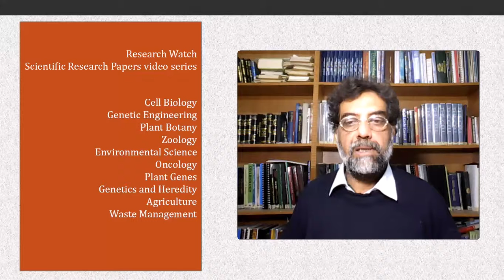Wastewater Induced Manganese Toxicity Bioavailability ...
Wastewater Induced Manganese Toxicity Bioavailability in Spinach  (Spinacia oleracea)